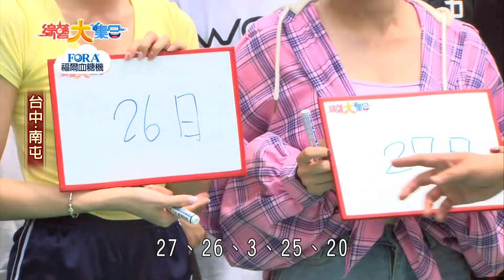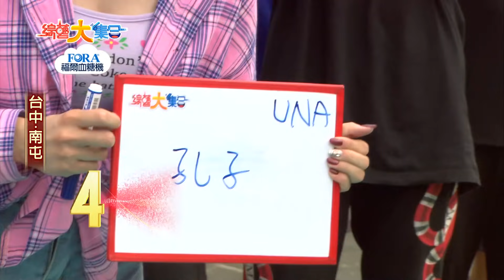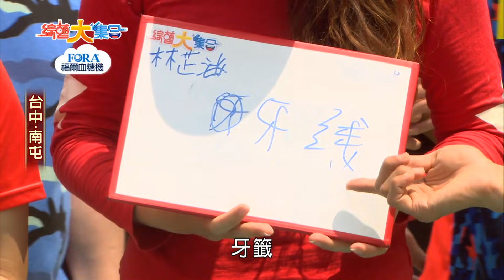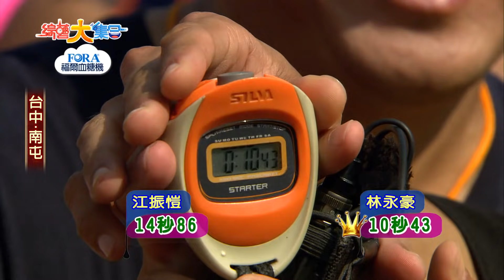【綜藝大集合】台中南屯 2019.05.19│福爾血糖機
本集來賓：江振愷、邱俊鑫、Una、陳怡婷、郭忠祐、紅毛、楊雅琳、蔡允潔

■□本期精彩■□
00:05:47 熱舞大風吹 記憶大考驗
00:20:23 板塊移動
00:35:01 台中忠明高中武術隊
00:42:54 板塊移動 極限版
00:58:08 專業跑酷示範
01:06:03 飛簷走壁
01:19:56 蒙眼保齡球